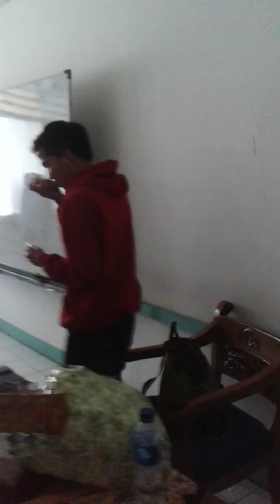Birthday aprilia at universitas islam attahiriyah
Persahabatan tak luput dari kejahilan